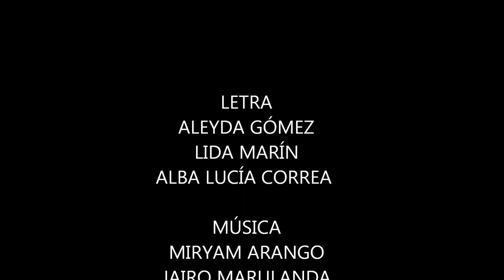HIMNO NUEVA GRANADA.wmv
El profesor Walter mostrando sus dotes de cantante y músico.
!Que buen regalo para el colegio!